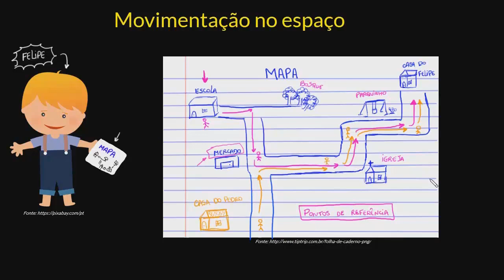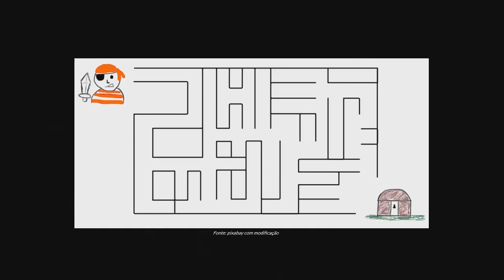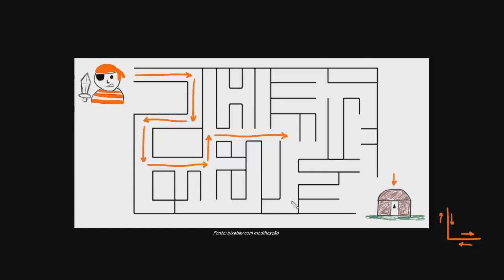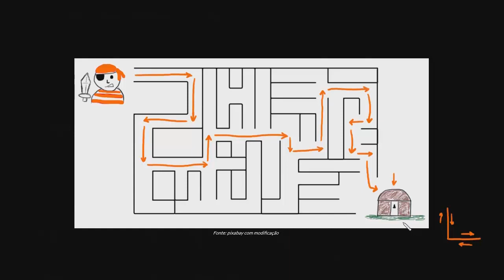Movimentação no espaço | Parte II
Essa videoaula é uma continuação da anterior onde você irá aprender descrever e representar movimentação de pessoas ou objetos no espaço incluindo mudanças de direção e sentido.